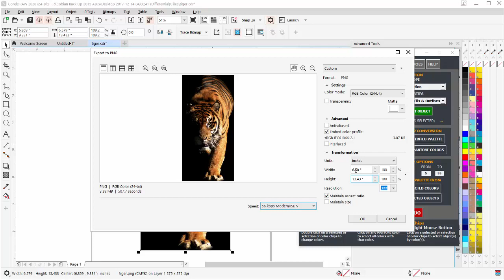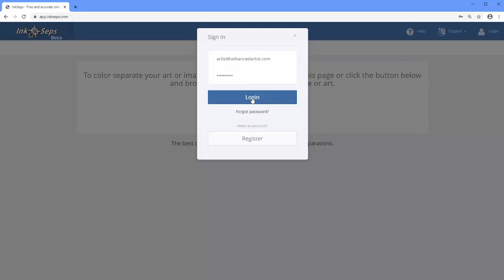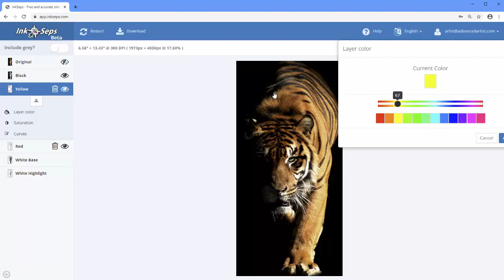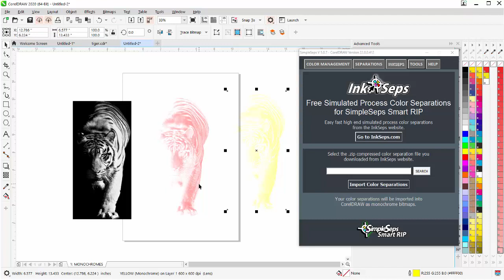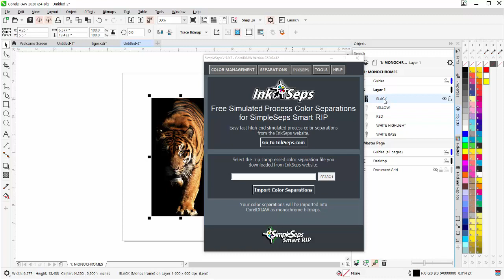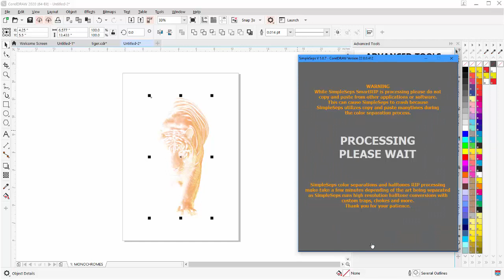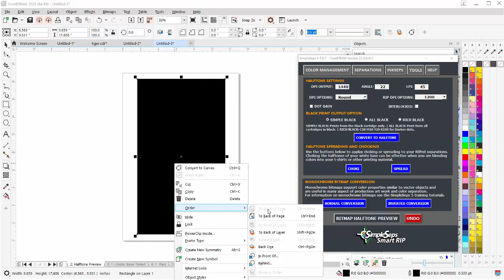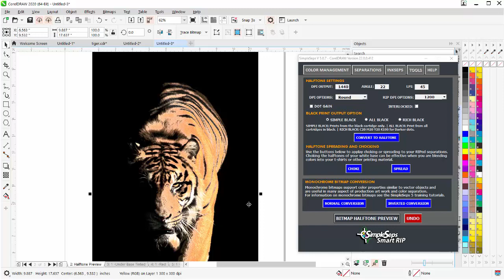Simulated Process Color Screen Printing with Only 3 Screens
In this halftone screen printing video tutorial, we will look at using InkSeps and SimpleSeps 5 to print an awsome simulated process tiger image with only a white base, red, yellow and the black of the shirt. for more training and information.